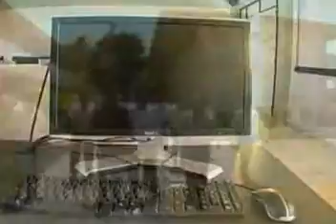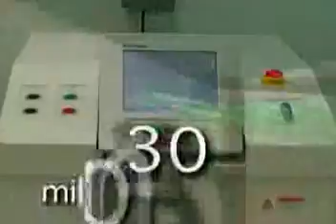Silverio Cavazos Quinto Informe de Gobierno 18 dic 08 5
Lic. Jesús Silverio Cavazos Ceballos Gobernador Constitucional del Estado de Colima, en su Quinto Informe de Gobierno 18 dic 08